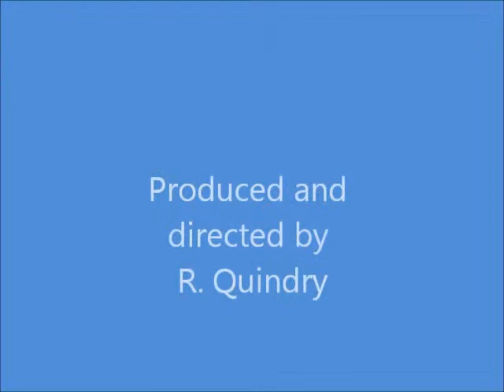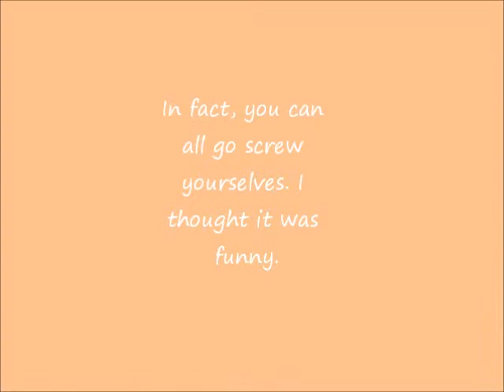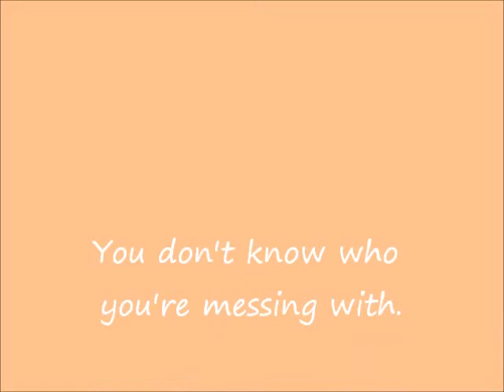Dalai Lama Loves Pizza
Hugh tells a funny